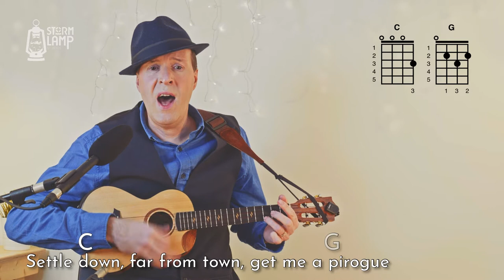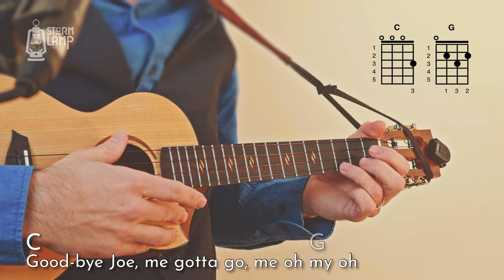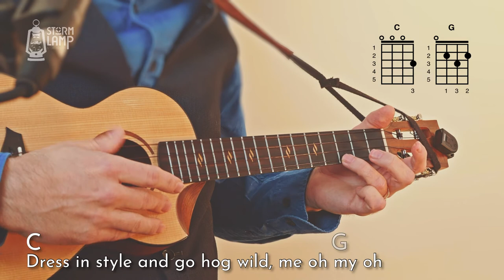Jambalaya – Marty Martin Ukulele Tutorial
Here's an easy ukulele tutorial of Jambalaya where I play it at normal speed and in an easy singable key (C). Later in the video I break the song down by explaining the strum/rhythm method and play it at a slower speed.

Follow along with the lyrics and chords - if you get stuck on a particular chord check out the diagrams on the right side of the video.

Learn this easy song to play for friends and family! - whether on Zoom or at home.

The keys in which these songs are played and their chords have been specifically chosen and well "Road Tested" with various ukulele groups that I am involved with.